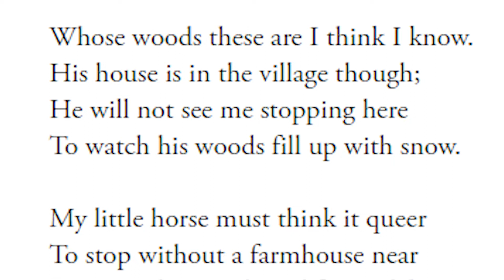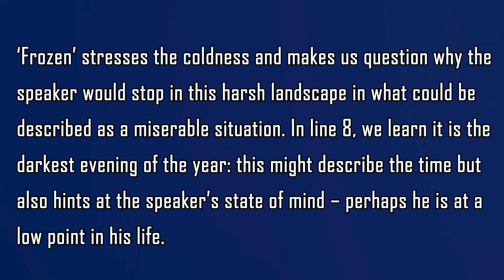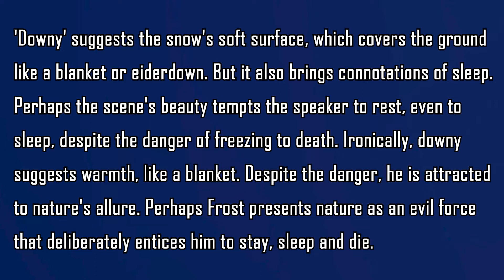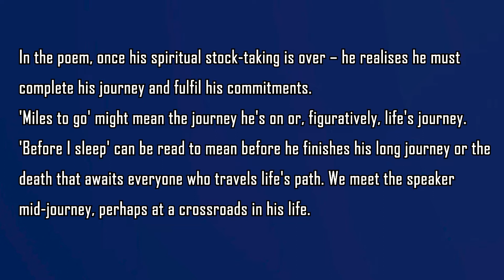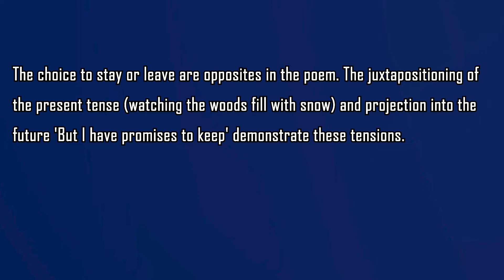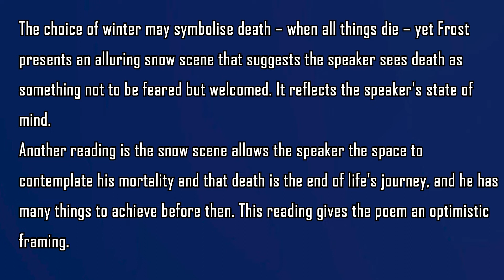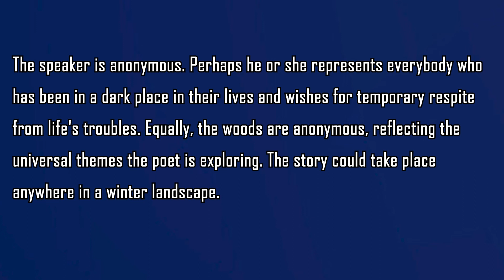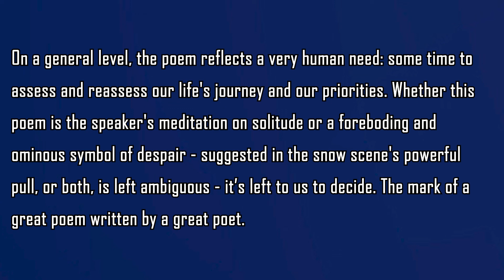Stopping by Woods on a Snowy Evening by Robert Frost - Poem Summary and Analysis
Want to learn how to analyse texts, so you become a better writer? Studying at school or college and looking for the best ways to analyse a text?  Writing an assignment, an essay or revising for exams? Look no further.

In this video, Dr Steve, a published poet, discusses Stopping by Woods on a  Snowy Evening by Robert Frost.  He takes you through the text and offers insights into its meaning.

Many thanks, Steve

Here is Blink! Steve's anthology of poems